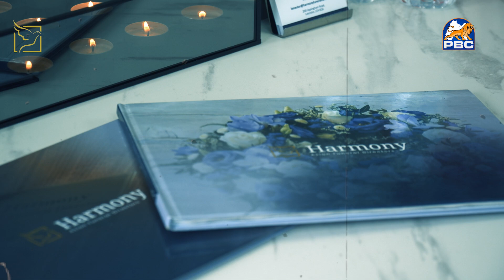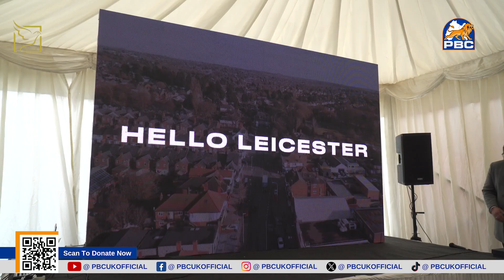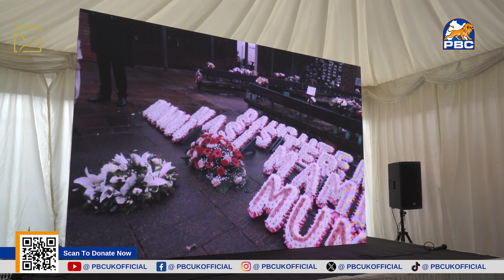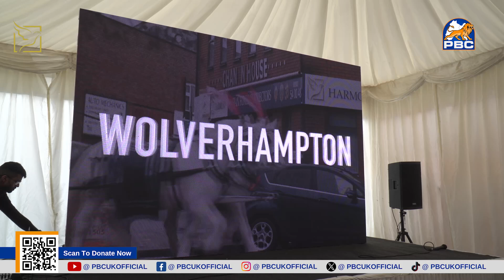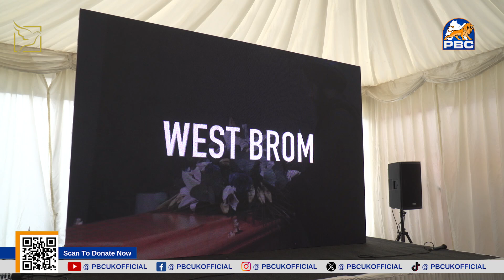Harmony Asian Funeral Directors Opening New Branch in Leicester, UK - PBC